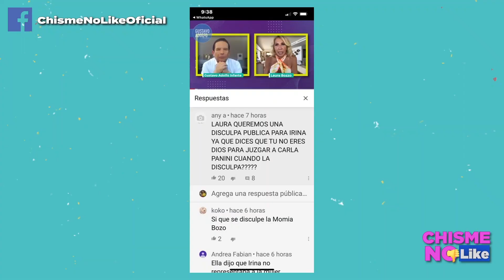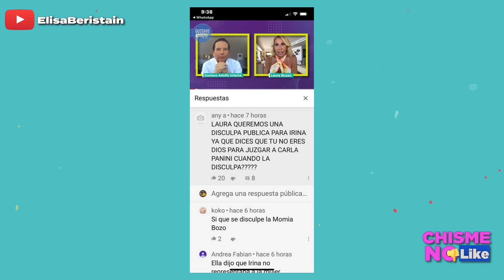LA DESGRACIADA LAURA BOZZO SE FUE A LLORARLE A GUSTAVO ADOLFO - CHISME NO LIKE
La desgraciada máxima, Laura Bozzo, ahora le pidió consejos de cómo recibir la crítica de la gente a Gustavo Adolfo.